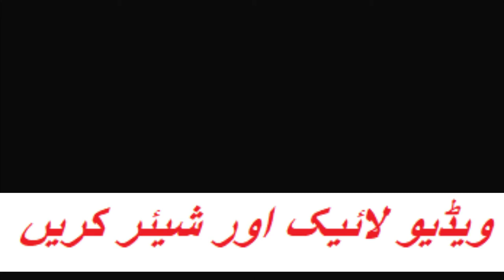Juma tul Mubarak | Bayan | Mufti Muhammad Ahsan | darkhawasti media | 29-Nov-2019